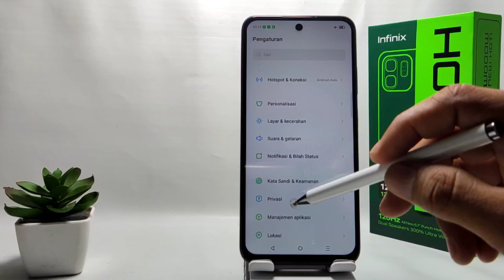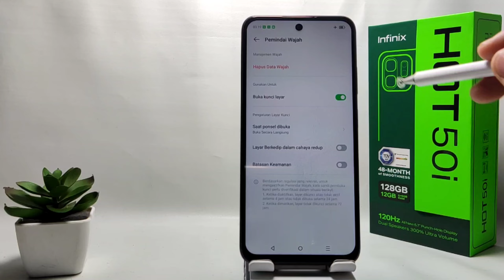Cara Mematikan Face Unlock Di HP Infinix Hot 50i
Video ini berkaitan dengan pencarian :

cara mematikan face unlock
infinix hot 50i
cara mematikan face unlock di hp infinix
cara mematikan face unlock infinix hot 50i